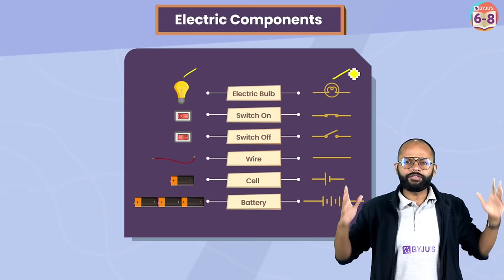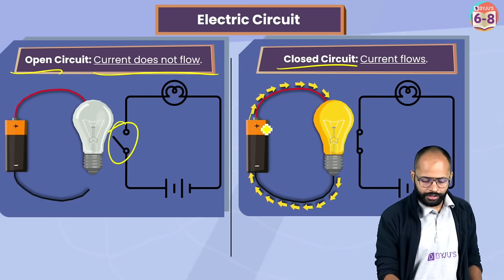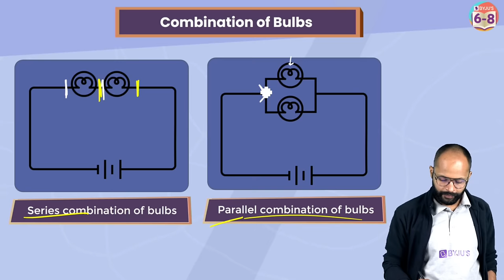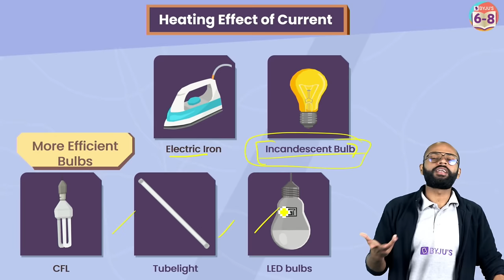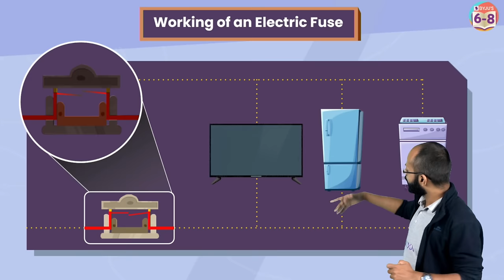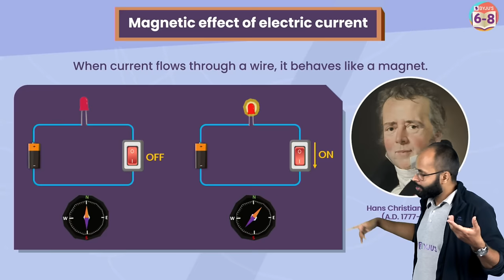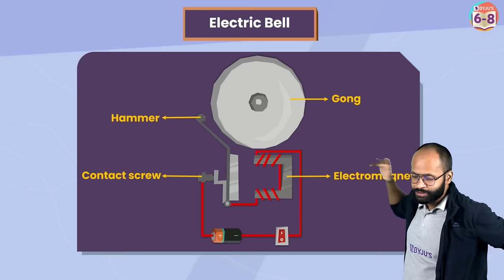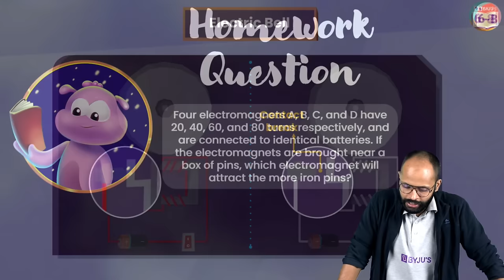Electric Current and Its Effects | Full Chapter Revision under 30 mins | Class 7 Science